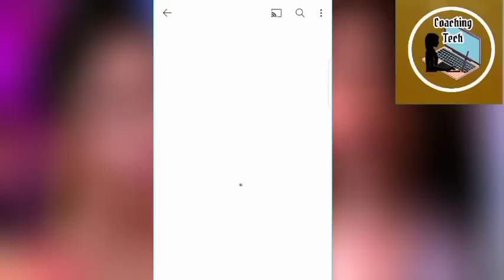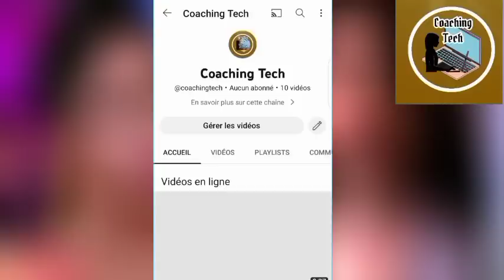Les rapports du test ADN de Rhéa prouvent qu'elle n'est pas enceinte dans les changements du destin